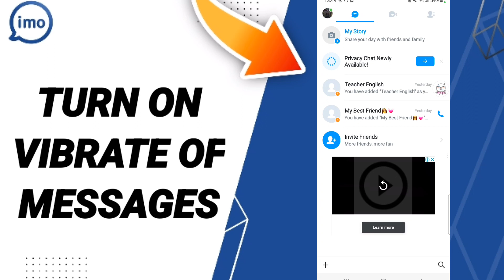How To Turn On Vibrate Of Messages On Imo app